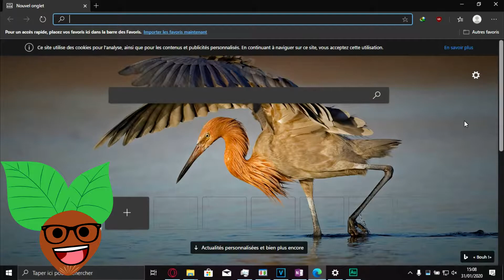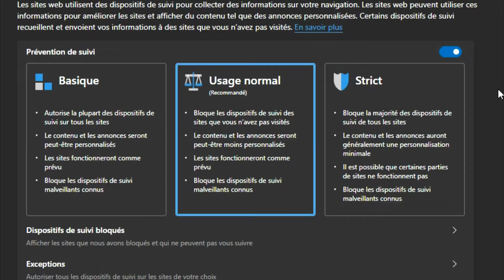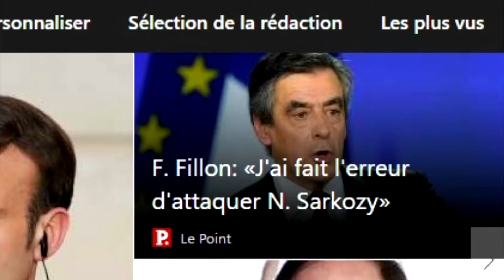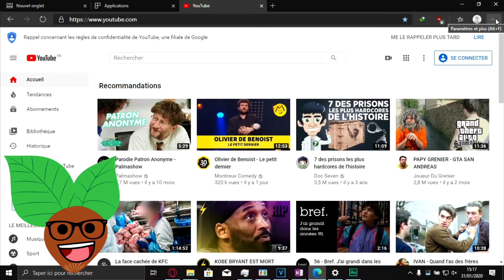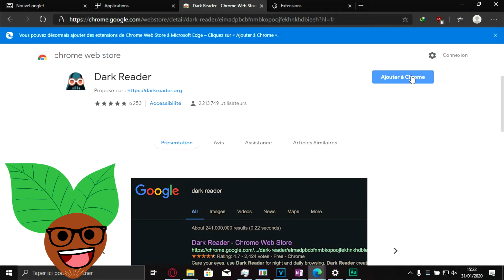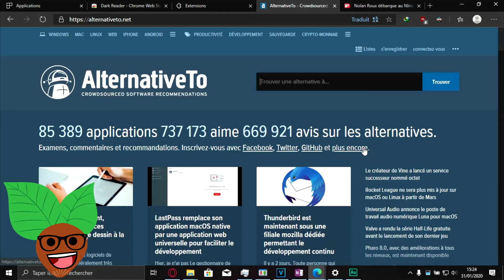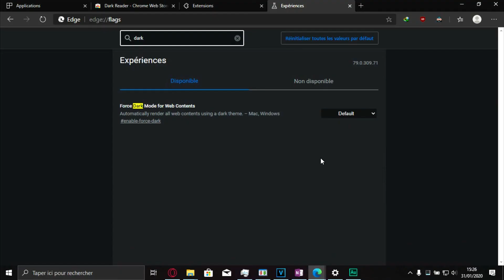Le nouveau Edge !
Bonjour, Microsoft a sorti durant le mois de janvier sa version stable d'Edge basé sur le projet Chromium utilisé notamment par Google Chrome.
On y jette un coup d’œil...

Pour télécharger ce nouveau Edge [ Disponible sur toutes les plateformes saux Linux ] (la page est anglais mais normalement vous aurez Edge en français)

Vidéo montée par moi-même (et ouais !)

2 abobos !